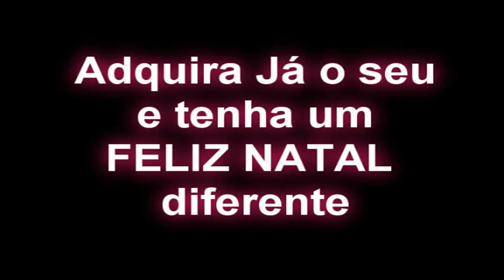Jingle Bells NATAL na ROÇA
FLAVIO NEGRI Violeiro e Multi-instrumentista traz a sonoridade da Roça e musicas natalinas tocadas, no berrante, viola caipira, sanfona e outros instrumentos utilizados nas musicas raíz bem caipira, vc pode adquirir o Download de 1h de musica por apenas 15 reais para tocar em seu celular carro ou na tv .